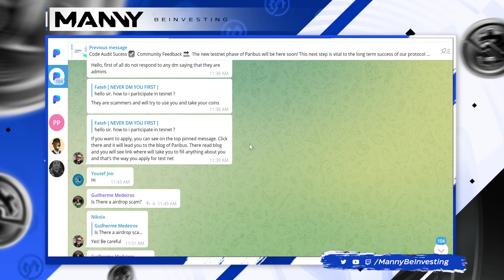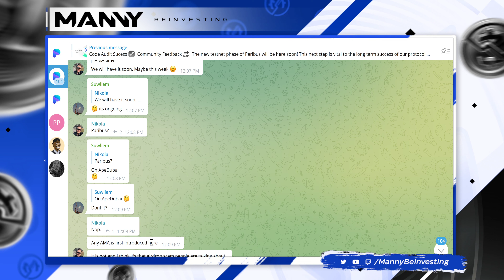Paribus Pulse Episode 1.5 - Communication & Missed Community Engagement Opportunity